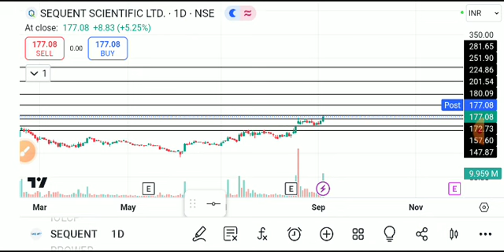SEQUENT SCIENTIFIC SHARE LATEST NEWS TODAY/SEQUENT SCIENTIFIC SHARE TARGET/SEQUENT SHARE ANALYSIS